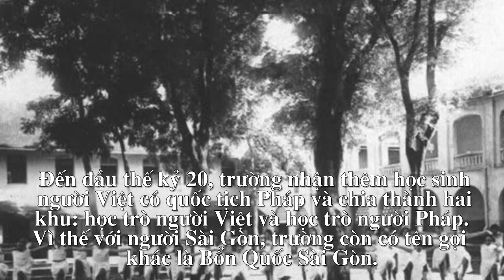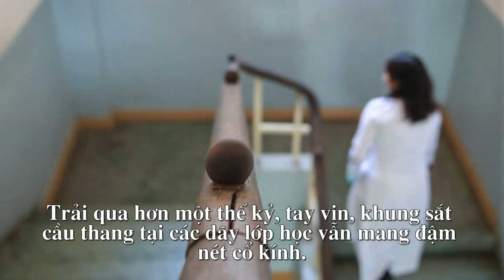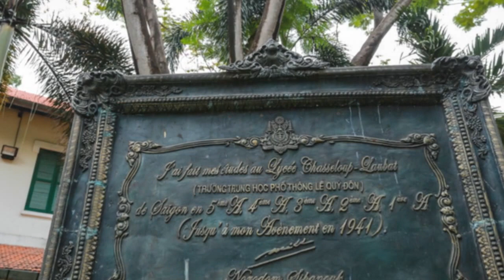Trường trung học đào tạo nhiều người nổi danh ở Sài Gòn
Với tuổi đời 143 năm, THPT Lê Quý Đôn là trường xưa nhất TP HCM và là nơi xuất thân của nhiều nhân vật nổi tiếng như giáo sư Trần Văn Giàu, giáo sư Trần Đại Nghĩa, nhà nghiên cứu Vương Hồng Sển...